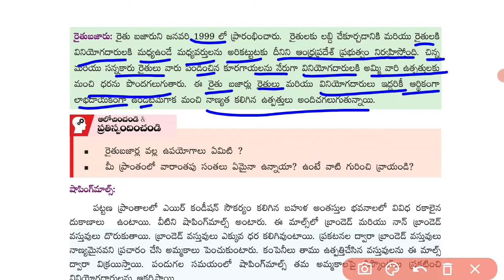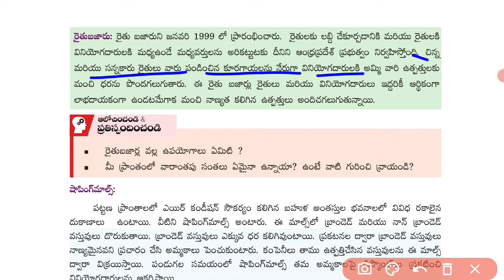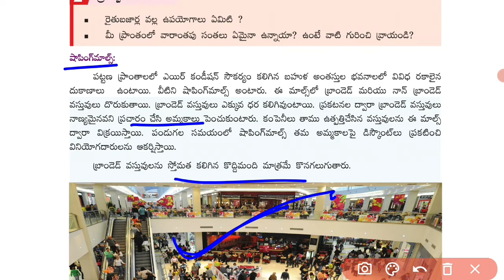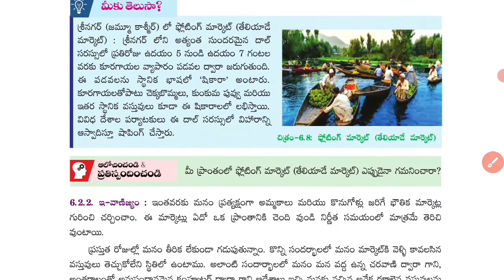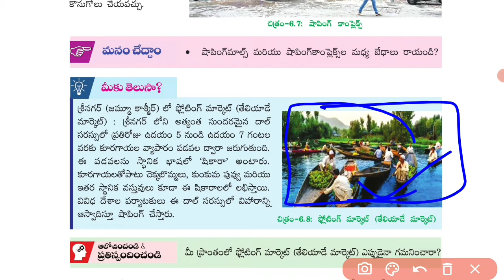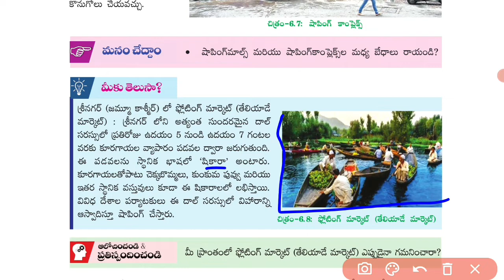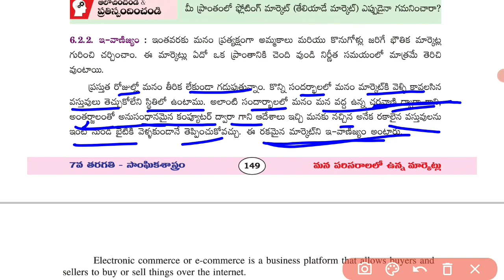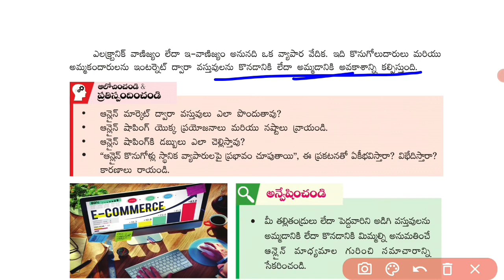7th class social 6th lesson markets around us మన పరిసరాలలో ఉన్న మార్కెట్లు |semister-2|ap dsc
7th class social 6th lesson markets around us మన పరిసరాలలో ఉన్న మార్కెట్లు |semister-2|ap new syllabus

7th class social 6th lesson markets around us మన పరిసరాలలో ఉన్న మార్కెట్లు |semister-2|ap dsc|